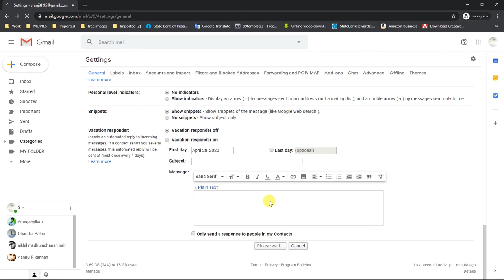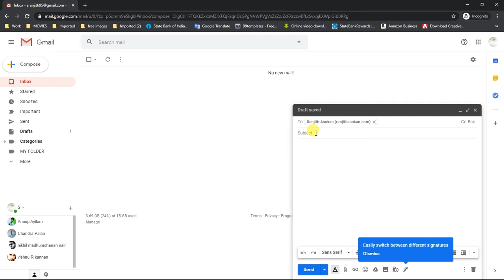How to undo Sent in gmail...